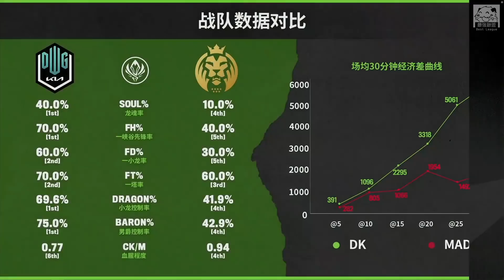DK vs MAD 中風！ShowMaker血C一打九生不如死！BeryL、Khan發病開送死爽沒！Game 3 | 四強淘汰賽 | 2021 MSI季中邀請賽精華 Highlights